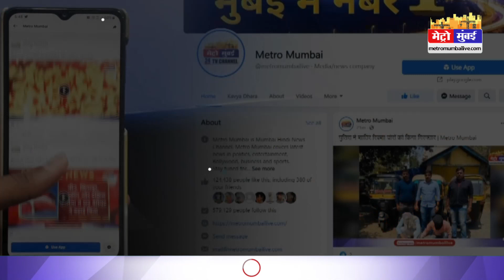Corona Alert: युद्ध स्तर पर तुरंत कोरोना वायरस की जांच शुरू- BMC